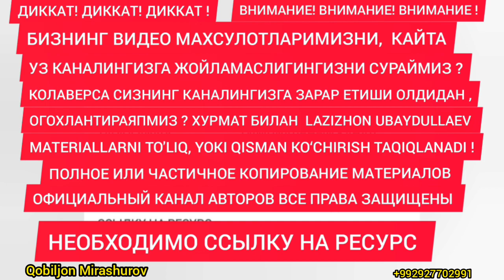Malomat toshlari jonli ijro Tojikistonda to‘yda